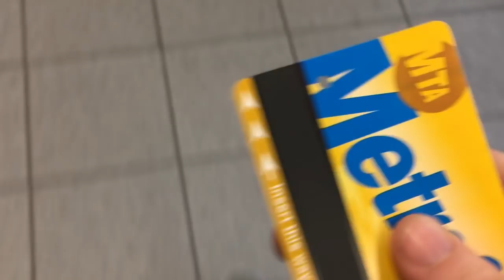Day 2: I'M IN A SHOW! | VLOGNUKKAH 2018 | tss6295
Come see Beauty and the Beast! December 21 - January 13 at White Plains Performing Arts Center.

 vlogmas 2018 small youtuber hanukkah jews vlognukkah vlognukkah 2018 announcement show beauty and the beast silly girl ensemble performing dancer actor singer musical theatre